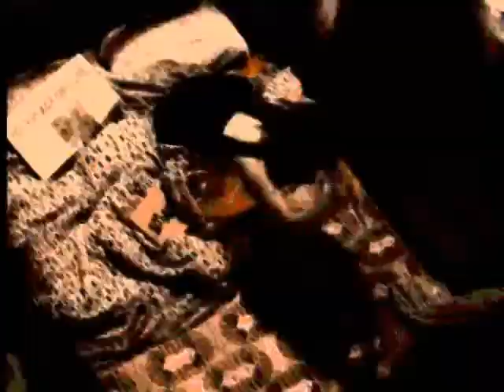Taedium Vitae - Pigs Will Fly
Taedium Vitae's cover of King Missile's "Pigs Will Fly"